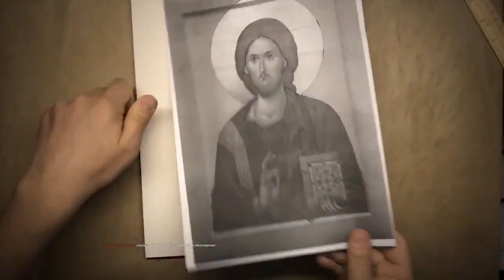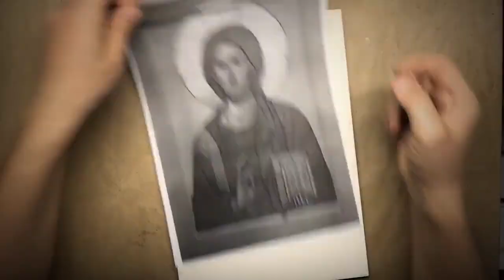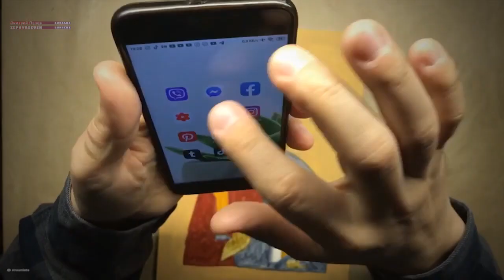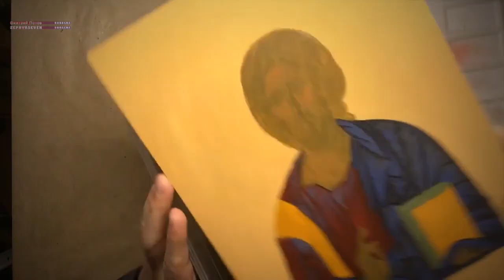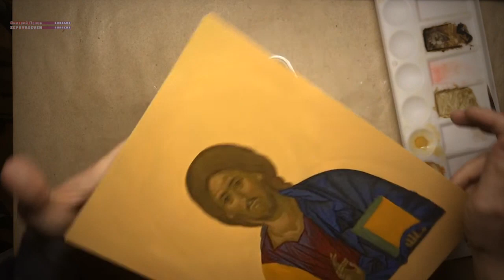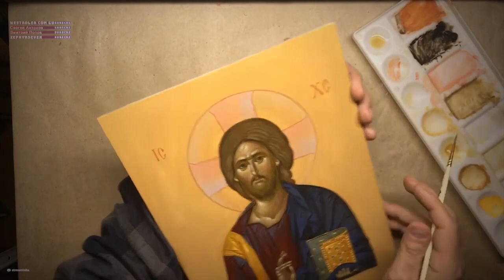Иконопись | Мотивация | Speedpaint | #1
Написание небольшой иконы Спас Вседержитель.
Этот стрим второй для меня вызов - МАРАФОН - длительностью более восьми часов. Икона 208х297 мм в технике яичная темпера от начала до конца за один присест. Точнее именно этот ролик - это формат релакса и мотивации для учащихся иконописи, так как намеренно видео ускоренно в 30 раз для целостного понимания последовательности действий. На фоне музыка помогающая сконцентрировать свое внимание на процессе.
Мотивируйся, вдохновляйся. Иди и пиши...
📌 Не успел на стриме задать вопрос? Я здесь бываю